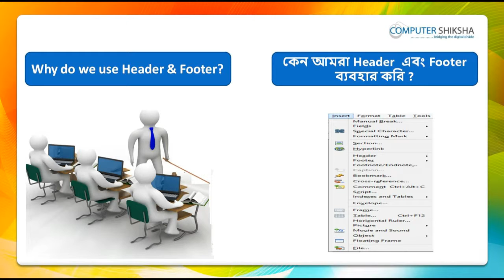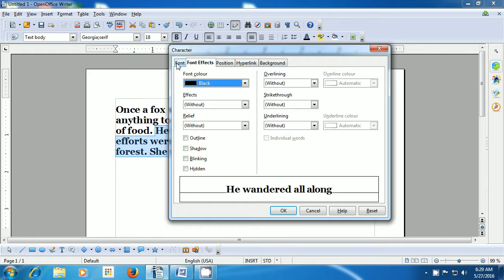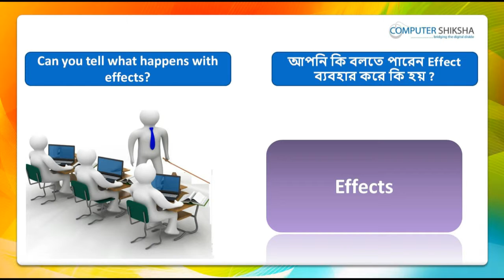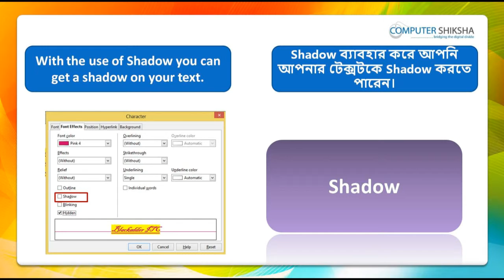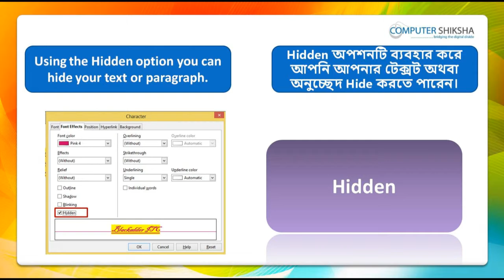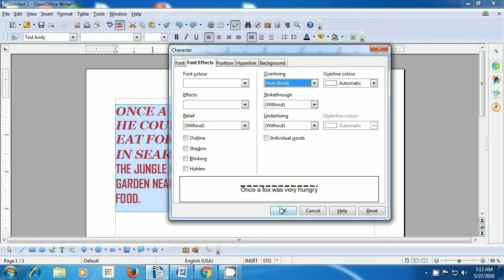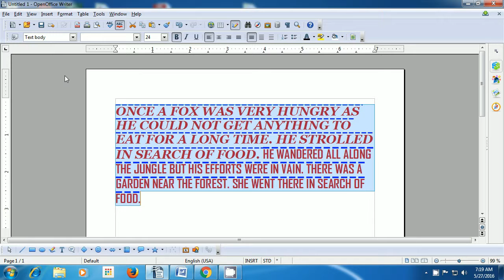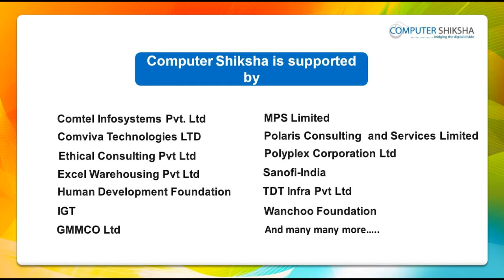Class 5 Open Office Writer 2 - Learn computers - Computer Education Online & Free (In Bengali)